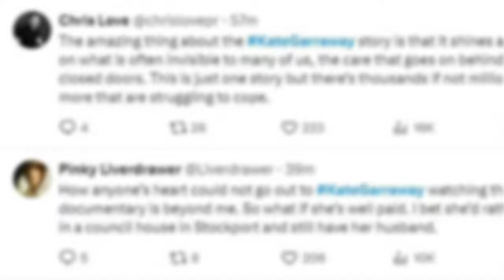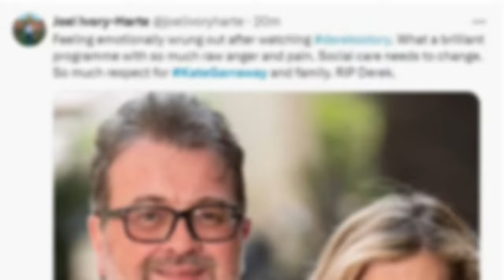"Derek Draper's Emotional Covid Battle: Kate Garraway's Heartbreaking Account"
Witness the touching journey of Kate Garraway and her late husband Derek Draper in "Kate Garraway: Derek's Story." This poignant documentary captures Derek's battle with Covid-19, showcasing his desire to be heard amidst his struggle. From his initial recovery to his heartbreaking passing, Kate opens up about their challenges, advocating for change in the carer system. Join us in honoring Derek's legacy and Kate's unwavering strength as they shed light on the realities of caregiving in the UK.